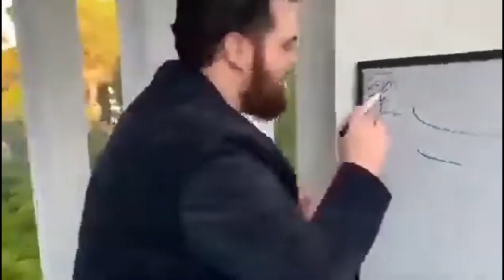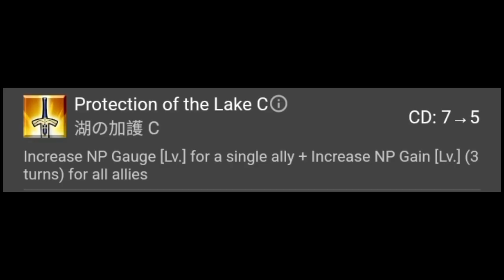ANÁLISE mucho rápido dos BANNERS ASSUTADORES do FGO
Vídeo de hoje sendo uma análise mucho rápida dos banners da pré campanha do halloween,que são ASSUTADORES de r..*coff* que dizer podem estar gerando certas duvidas na suas cabecinhas,e por isso estou aqui hoje para fazer a análise sobre esses banners e para vocês saberem se vale ou não a pena rodarem neles com seus sqs suados,e bom é só isso por hoje pessoal espero que gostem e até o próximo vídeo de fate

canal da roxinha
botario69